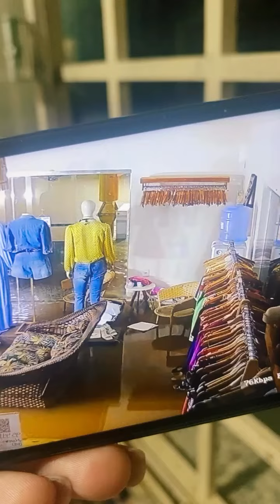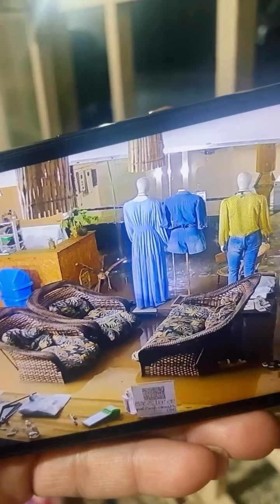Chuva intensa causa transtornos para moradores de Boa Vista